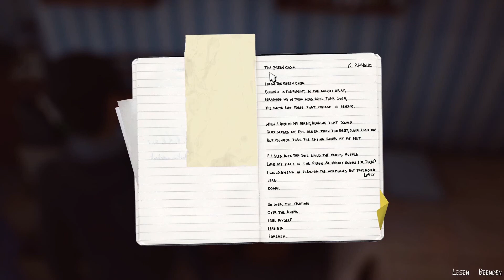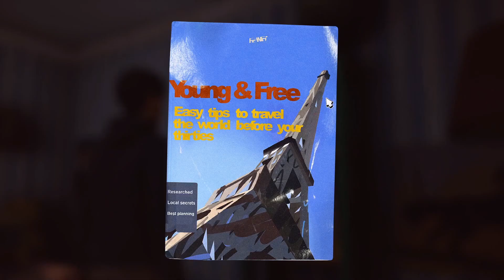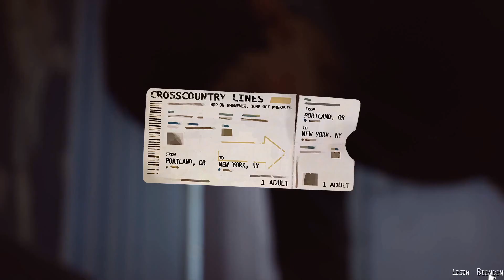👨‍👦 LIFE IS STRANGE 2 - [Folge 7] Der Traum ist aus - Let's Play (German 🇩🇪)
🔹🔹🔹 SCHOTTENLORD 🔹🔹🔹

Hey Leute, heute wird es in Folge 7 von Life is Strange 2 extrem emotional und heftig. Das Spiel kann einen einfach so krass mitnehmen und ist einfach unglaublich. Sean und Daniel sind so tolle Brüder und Chris und sein Vater haben es so schwer. Ich bin einfach mal wieder völlig fertig, wie krass mich diese Geschichte einfach nur mitnimmt. Ich wünsche Euch viel Spaß beim Anschauen und da es die letzte Folge von Episode 2 ist, werden wir am Ende erneut die weltweiten Ergebnisse sehen können. Ich bin schon gespannt wie es weitergehen wird.

⌚TIMESTAMPS⌚
0:00 Einleitung
0:43 Auf zu den Nachbarn
4:13 Captain Spirit
14:41 Der Weihnachtsmarkt
33:02 Realtalk
39:07 Versuchung
47:33 Das geheime Zimmer
59:02 Das Wunder
1:00:57 Achtung Polizei
1:03:53 Lost
1:08:26 Weltweite Entscheidungen
1:13:31 Schlusswort

🎵 Musikrechte:
➔ Life is Strange 2 Ingame-Songs

☎️ INFOS ZUM KANAL-CHAT 🔴
Wenn du mal mit mir quatschen willst, findest du hier den Link zu meinem Kanal-Chat. Ich erzähle hier von derzeitigen Projekten und meine neuste Nachricht pinne ich dann täglich oben an. Schau doch einfach mal bei mir vorbei

📬 INFOS ÜBER MEINEN KANAL 🔵
Mein Kanal richtet sich an alle, die sich für viele unterschiedliche Spiele interessieren und auch mal etwas Neues kennenlernen möchten. Ich lade besonders gerne Videos über Spiele aus den Bereichen Strategie, Survival, Aufbau, Horror, Steampunk, Antike und Mittelalter hoch.

📆 INFOS ZU MEINER UPLOAD-PLANUNG 🟢
Die aktuellen Tage und genauen Uhrzeiten findest du in meiner Kanalinfo. Ich versuche jede Woche mehrere neue Videos hochzuladen. Dabei gibt es eine Mischung aus Let's Plays und thematischen Videos.

📑 INFOS ZU MEINEN PLAYLISTEN 🟡
Gerne kannst du auch meine verschiedenen Playlisten besuchen. Dort gibt es immer noch mehr Informationen im ersten Video einer jeden Playlist zu den dortigen Inhalten.